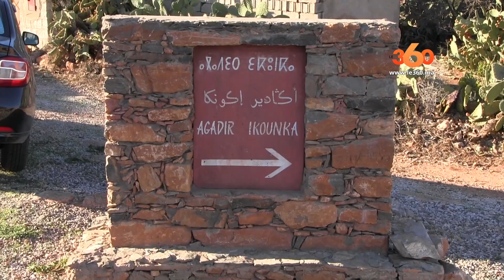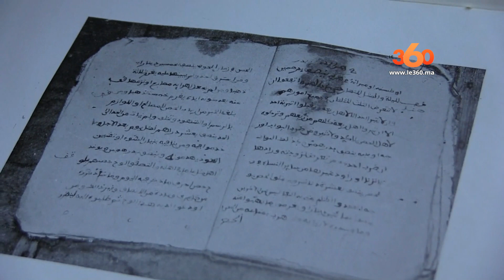Le360.ma • إكودار .. مخازن جماعية وبنوك أمازيغية تجابه عوادي الزمن